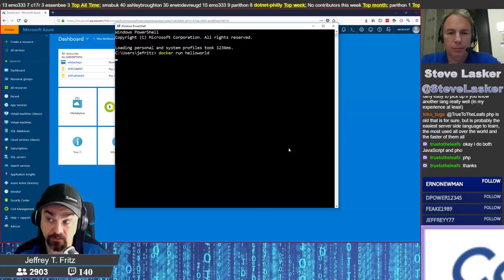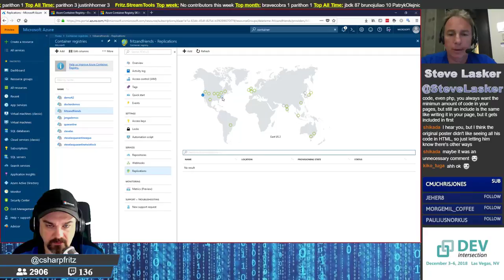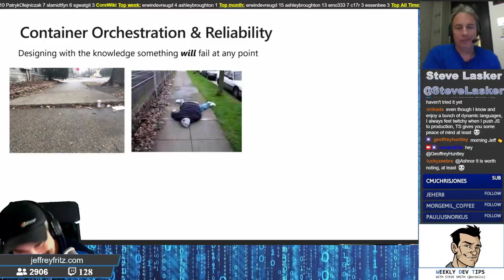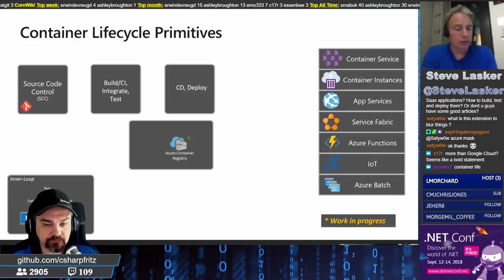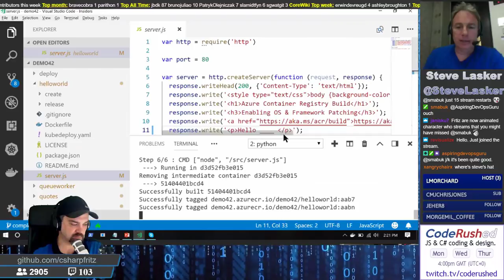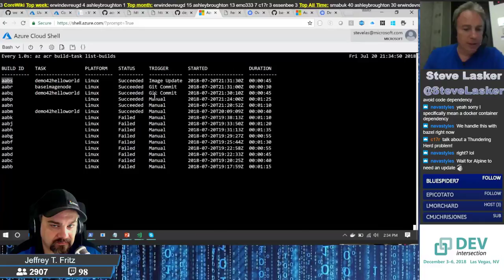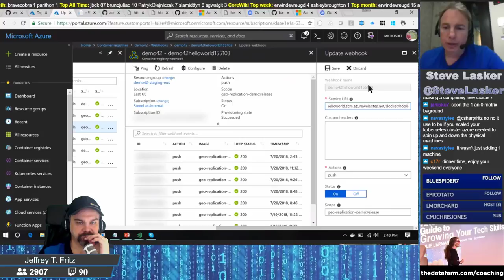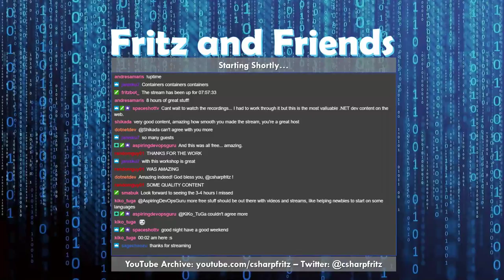Architecture Workshop 7 of 7 - Steve Lasker Shows Us the How and Why of Containers and Azure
Steve Lasker from the Containers team at Microsoft shows Jeff some of the cool features of containers and why you would want to use them in your next project.